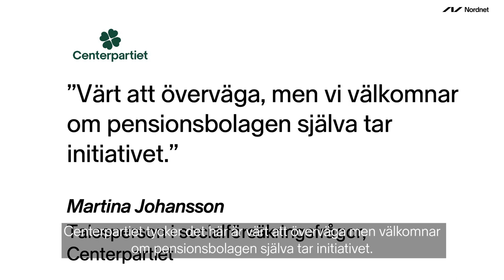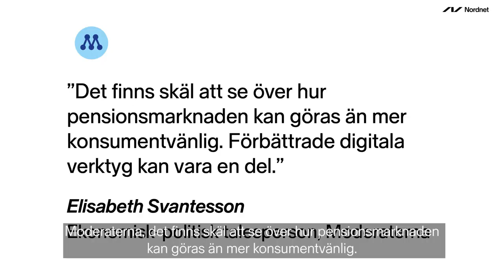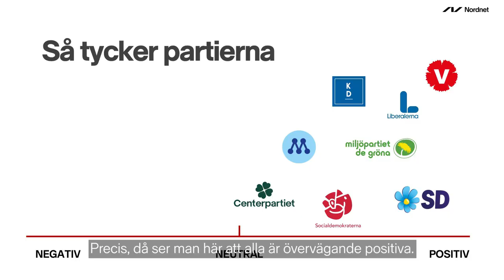En digital pensionsportal – så tycker riksdagspartierna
Varför hindras du från att flytta din pension? Du har lagen på din sida men verkligheten emot dig. Så kan vi inte ha det.

Här går vi igenom vad riksdagspartierna tycker om Nordnets förslag på en digital portal där du kan se och flytta ditt pensionssparande.